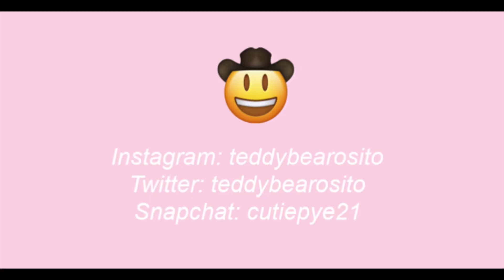GRWM + ANSWERING YOUR QUESTIONS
This was a random Get Ready With Me because I missed ya'll :)
Snap: cutiepye21